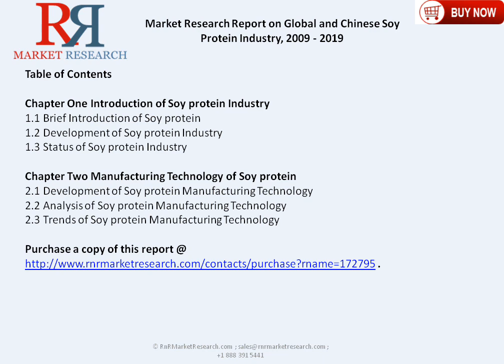Soy Protein Market 2019 Forecasts for (Global, Chinese) Regions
Complete report @ “Market Research Report on Global and Chinese Soy Protein Industry, 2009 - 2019 “The breakdown data of Soy Protein Market is presented by company, by application, and by country (Including United States, Europe, Japan, and China Etc.) in this research. The report estimates 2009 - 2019 market development of Soy Protein Industry.